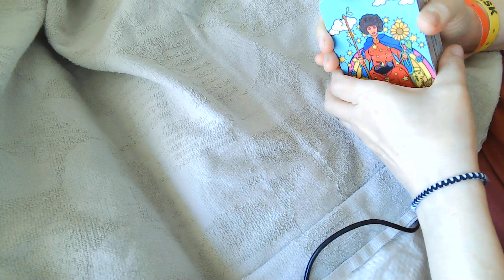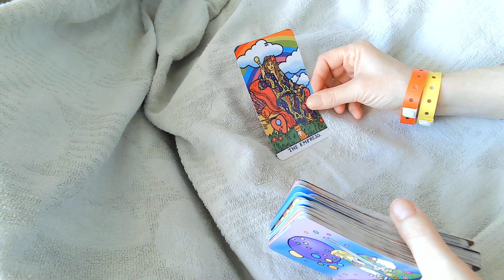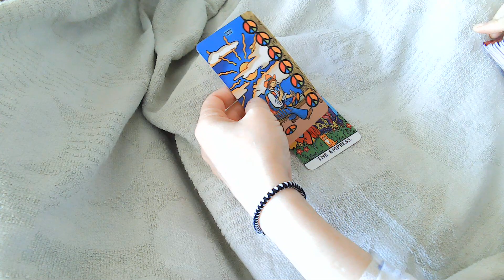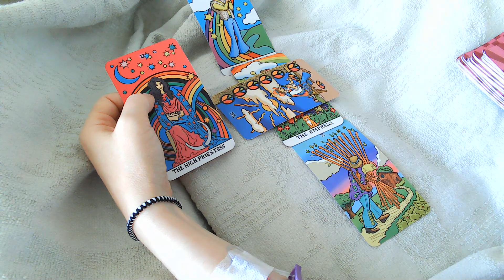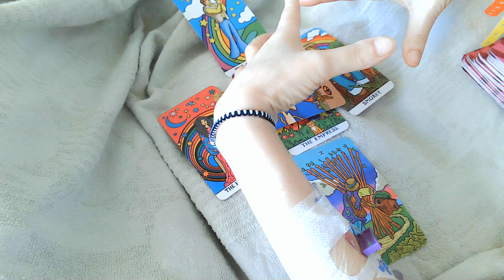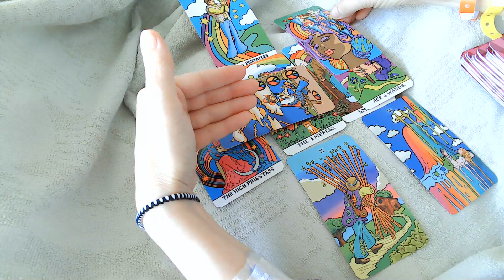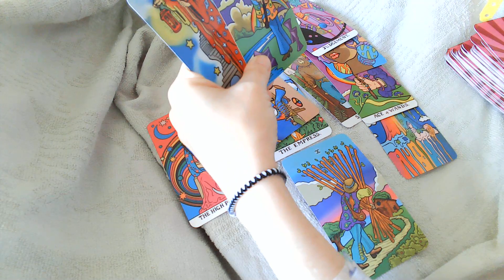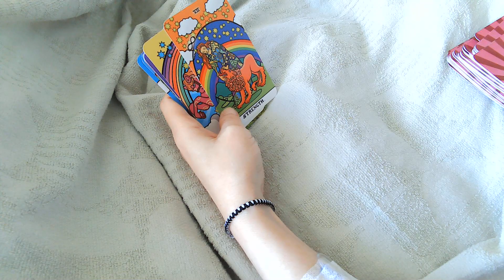Community Tab Questions - how will USA do next year?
Having a peek at June 2021! Where will we be at (America) this time next year?